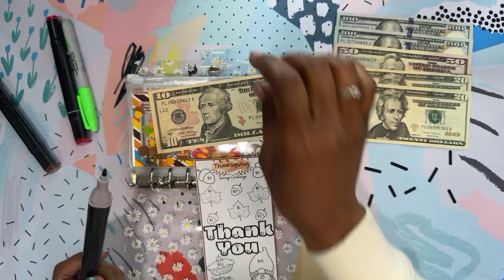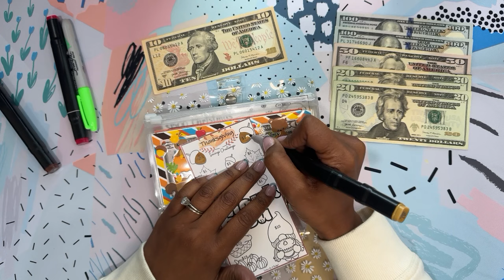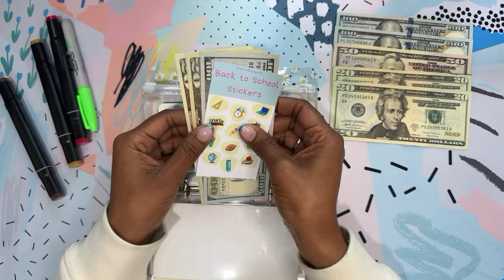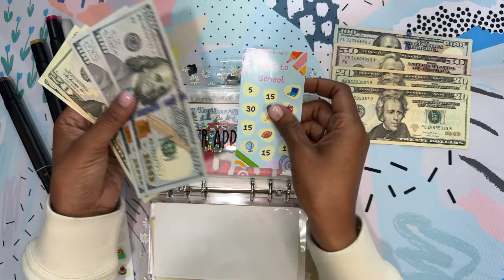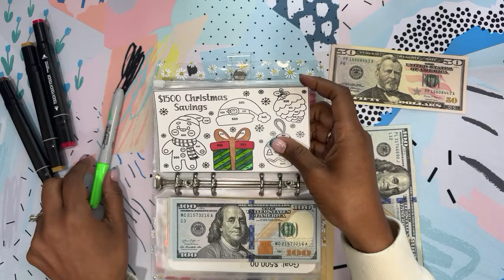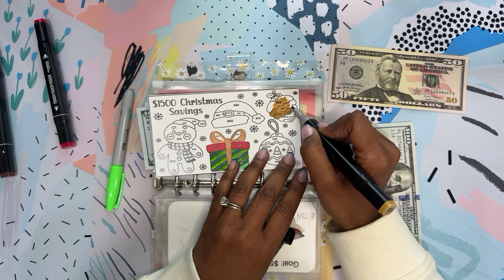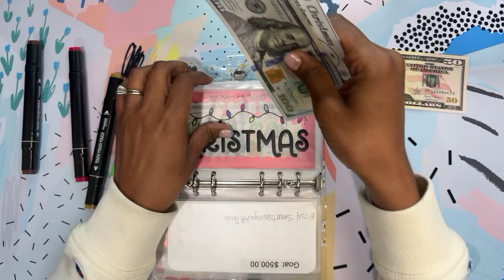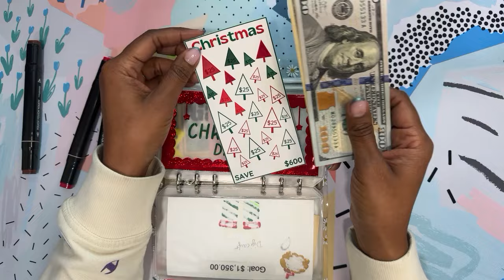Mini (Holidays) Savings Challenges 04-08-24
Thank you for stopping by and watching my video. Today I will be stuffing for Thanksgiving, Teacher Appreciate and Christmas 2024. I believe its never to early to start saving for things we know are going to come up!

Remember to find the saving method that works for you!!!

✨Amazon Budgeting Finds
💥Sticker by Numbers
💥Happy Notes
💥Desk Vacuum
💥Canvas Holder
💥Photo Album
💥100 envelope challenge
💥Currency Sleeves
💥Vacation Binder
💥Vacation Binder
💥Disney Binder
💥Flower Binder